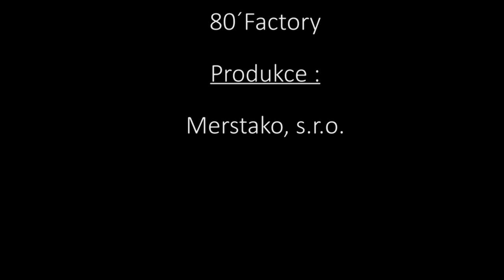Vánoční koncert Alice Konečné 2013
Vánoční koncert Alice Konečné ve Zlíně 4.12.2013 a její hosté 80's Factory, Pavlína Senic, Premier, Mirka Miškechová, Vojta Szabo, Petr Holásek, Lukáš Bundil.